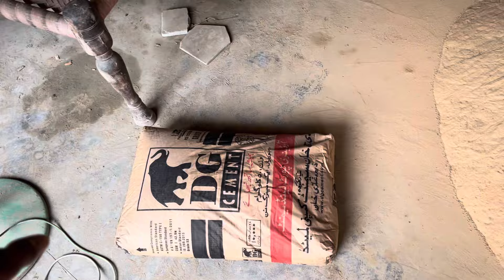How many bags of tile bond will be produced from one sack of cement?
tile bond business in pakistan
bond business
tile bond profitable businees